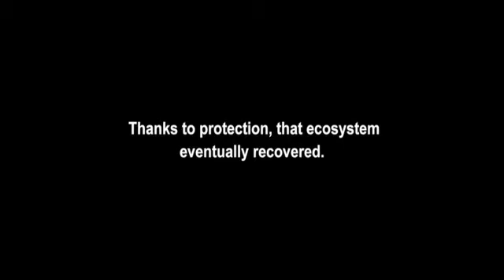The Barnacles Role in Climate Change Research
Steve Palumbi explains how barnacles are being used to predict the effects of climate change on Monterey Bay.